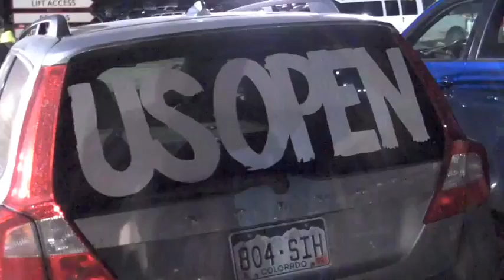2009 US OPEN Quarter Pipe and RJD2 Short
A few tricks and some RJD2, with some Boris in the Background